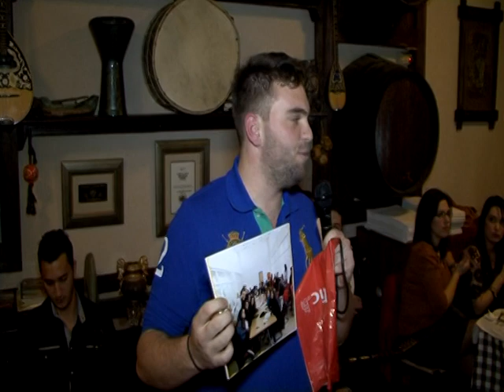ΚΟΠΗ - ΒΑΣΙΛΟΠΗΤΑΣ. ΣΥΛΛΟΓΟΣ ΚΡΗΤΙΚΩΝ - 10 - 2 - 2013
ΒΙΝΤΕΟ - ΠΑΝΤΕΛΗΣ